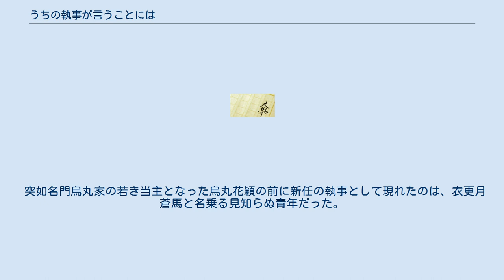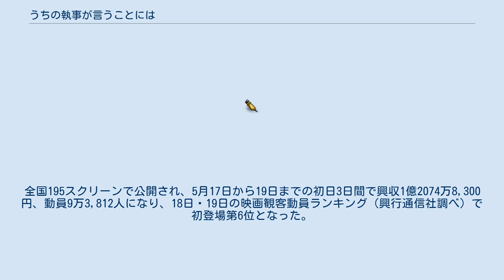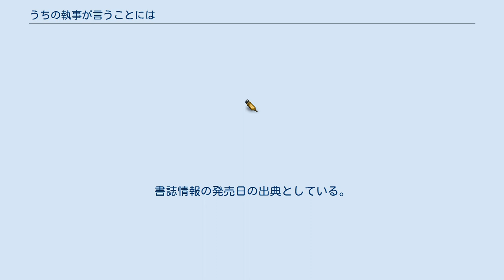うちの執事が言うことには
『うちの執事が言うことには』（うちのしつじがいうことには）は、高里椎奈による推理小説のシリーズ。
角川文庫より2014年3月から2016年11月までに全9巻が刊行された。
続編として『うちの執事に願ったならば』が角川文庫より2017年3月から2020年8月までに全9巻が刊行された。
2019年12月時点でシリーズ累計発行部数は110万部を突破している。
 2019年5月に実写映画が公開された。
また、実写映画の公開に合わせ、EX（番外編）と角川つばさ文庫（児童書版）が発売された。
 突如名門烏丸家の若き当主となった烏丸花穎の前に新任の執事として現れたのは、衣更月蒼馬と名乗る見知らぬ青年だった。
 はじめはいがみ合っていた2人だが、花穎の周りで起こる数々の事件を乗り越え、次第に互いを認め、絆を深めていく。
 『月刊Asuka』にて、音中さわきによる作画で2015年7月号から2019年6月号まで連載された。
 2019年5月17日に公開。
主演はKing & Princeの永瀬廉。
全国195スクリーンで公開され、5月17日から19日までの初日3日間で興収1億2074万8,300円、動員9万3,812人になり、18日・19日の映画観客動員ランキング（興行通信社調べ）で初登場第6位となった。
 映画が収録されたDVDと、映画および特典映像が収録された『豪華版』のBlu-ray+DVD BOX（Blu-ray1枚+DVD2枚組）およびBlu-ray BOX（2枚組）が2019年11月13日に発売された。
 2021年2月1日より、Netflix・dTV・FODプレミアムにて配信開始。
 以下の出典は『KADOKAWAオフィシャルサイト』（KADOKAWA）内のページ。